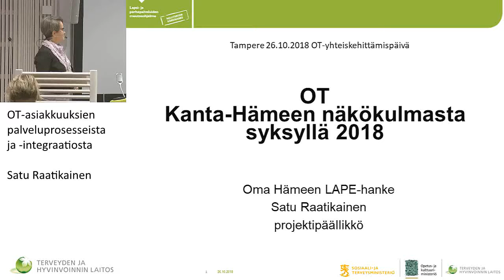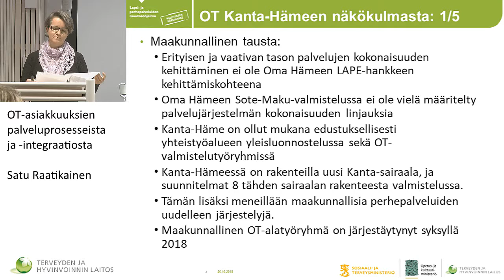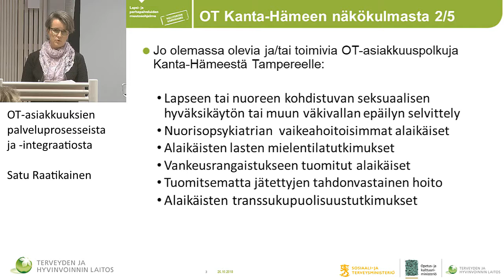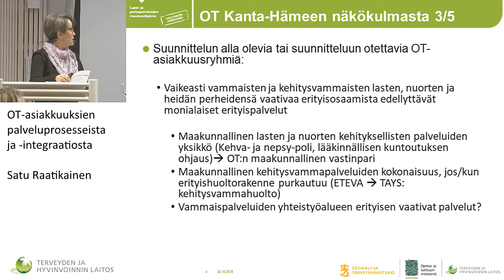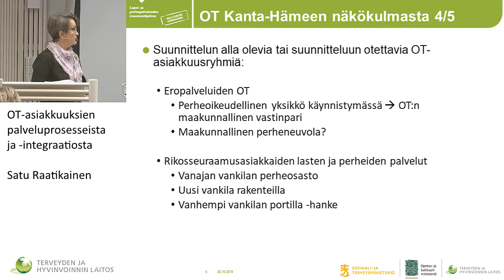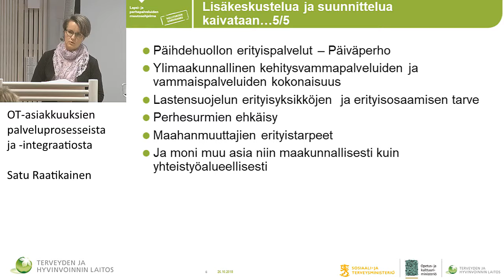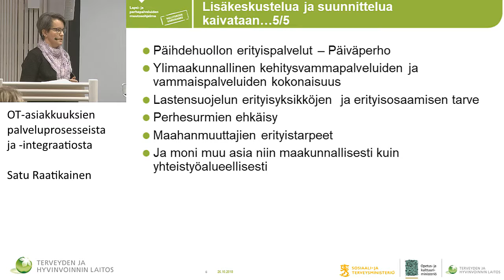OT-asiakkuuksien palveluprosesseista ja -integraatiosta, Satu Raatikainen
OT-asiakkuuksien palveluprosesseista ja -integraatiosta
Satu Raatikainen, Riihimäen kaupunki